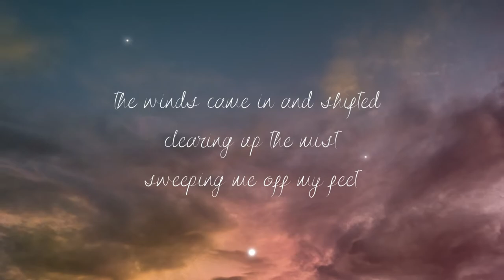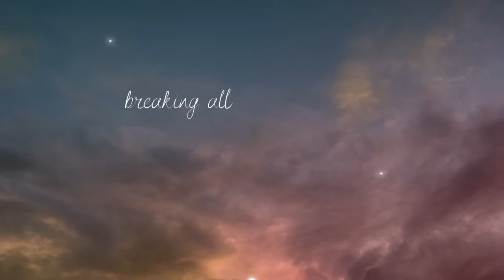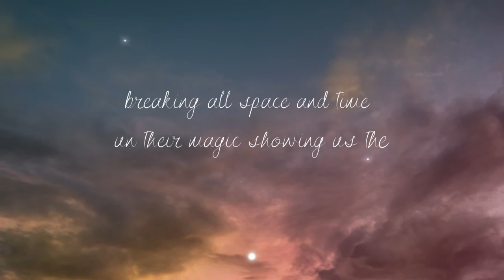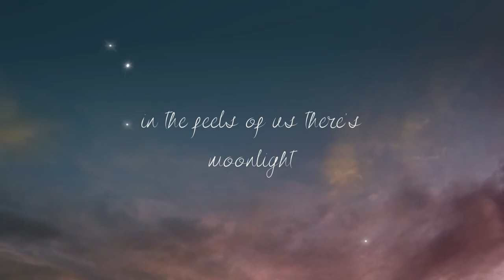Moonlight (Golden Version) [lyric video]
Thank you for listening, guys!